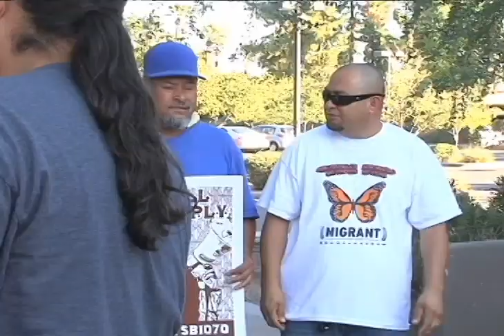Defensores de los inmigrantes no se quedan de brazos cruzados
Los indocumentados en Arizona ya no pueden ni salir a la calle porque en cualquier momento pueden caer en manos de la policía y de inmigración.